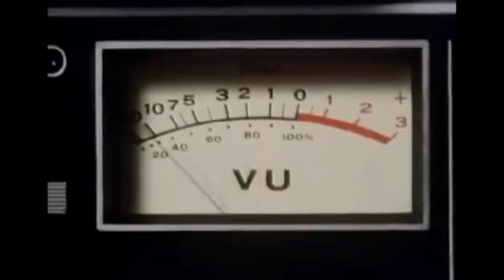I'm a Soul Man - Lee Perry (MyMix)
Sunshine, Blue Sky,